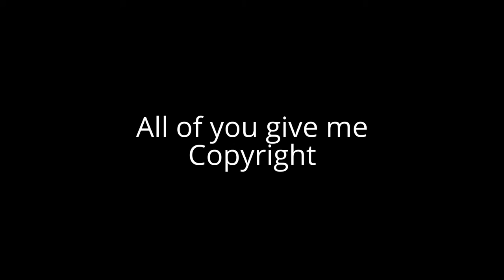Stop Copyright Notices 2